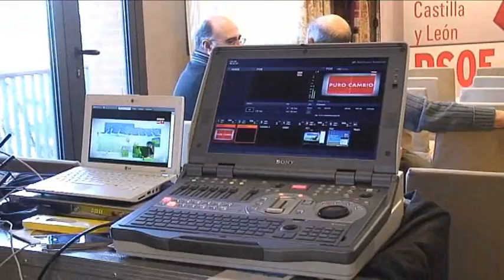Foro Energía Límpia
Óscar López plantea un pacto energético en Castilla y León como tercer pilar para impulsar el desarrollo de la Comunidad

El secretario general del PSOE de Castilla y León, Óscar López, planteó en el Foro de Energía celebrado en Soria un pacto energético en Castilla y León que será el tercer pilar --junto al sistema financiero y el equilibrio territorial- para impulsar la reforma de nuestro modelo productivo y el desarrollo sostenible de la Comunidad.

En el que ha sido el primer foro de los nueve que desarrollará el PSCyL en la Comunidad y de los que saldrá el programa electoral, el líder socialista se comprometió a buscar soluciones para los ciudadanos y la energía es una de las herramientas para ello. Pero también optó por analizar con rigor la situación de la Comunidad.

Los foros que celebrará el PSOE en las próximas semanas contarán con expertos en cada materia de las abordadas. Se trata de elaborar el mejor programa electoral para las próximas elecciones autonómicas.